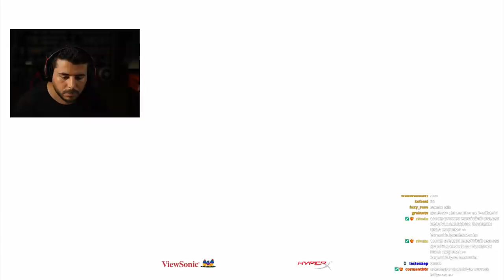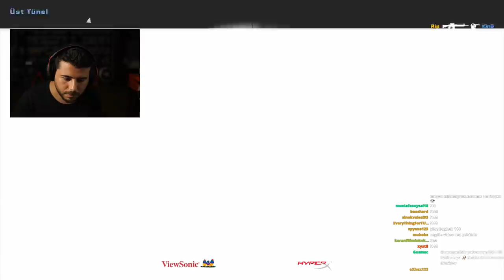LGS BİRİNCİSİ YAYINA GELİYOR UNLOST EKİPLE REKABETÇİ